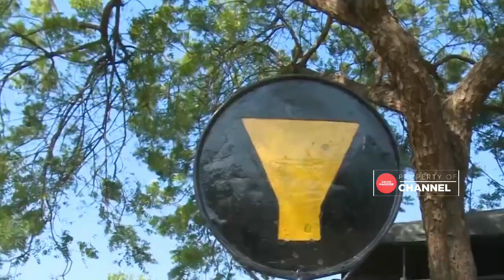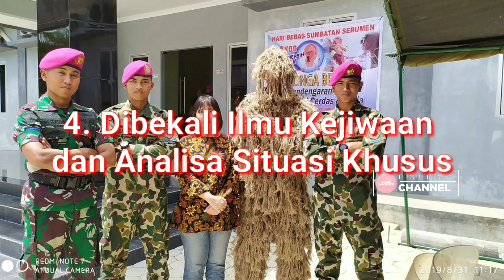Tak Banyak Yang Tahu!! Begini 5 Kekuatan Misterius Denjaka, disegani Navy Seal US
Detasemen Jala Mangkara (Denjaka) adalah pasukan khusus milik TNI AL yang memiliki kemampuan mumpuni. Dalam berbagai atraksi di luar negeri, Denjaka kerap membuat gentar pasukan-pasukan khusus lainnya termasuk Navy SEAL dari Amerika Serikat (AS). Berikut deretan kehebatan Denjaka yang tak diketahui banyak kalangan.